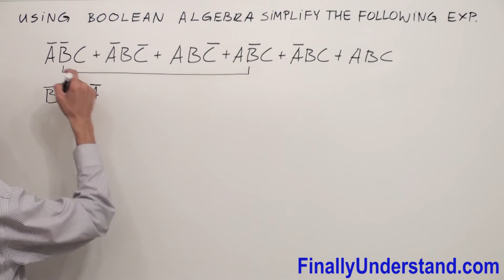Digital Logic - Simplification of an SOP Expression 03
In this video, we simplify a Sum of Products (SOP) expression using Boolean algebra step by step. You’ll learn the rules and theorems needed to reduce logic expressions into their minimal form, making them easier to implement with logic gates.

This tutorial is great for students of Digital Logic, Computer Science, and Electrical Engineering who want to understand SOP simplification for exams and practical circuit design.

🔑 What you’ll learn:
SOP (Sum of Products) basics
Applying Boolean algebra theorems
Step-by-step SOP simplification
How to reduce logic circuits for efficiency